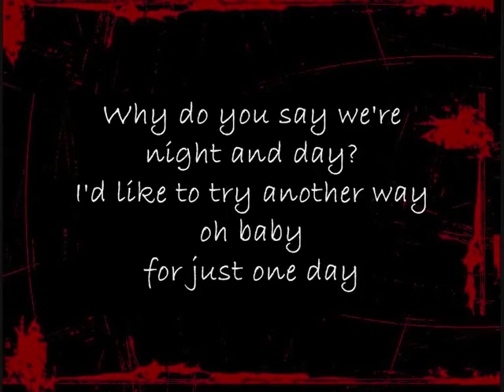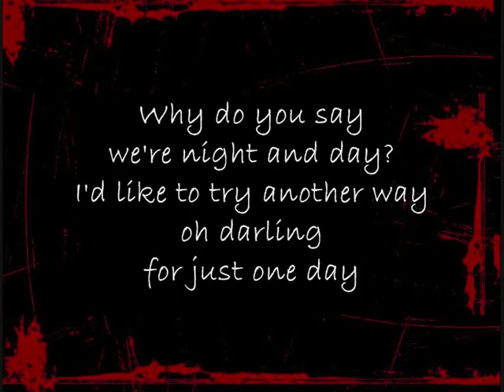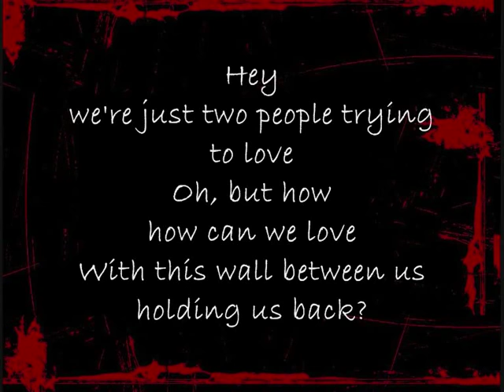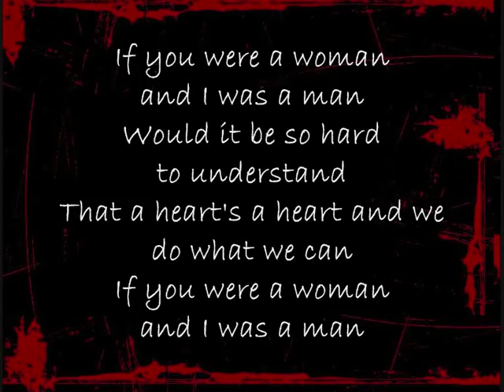Bonnie Tyler~~If you were a woman and i was a man ~~lyrics 480p